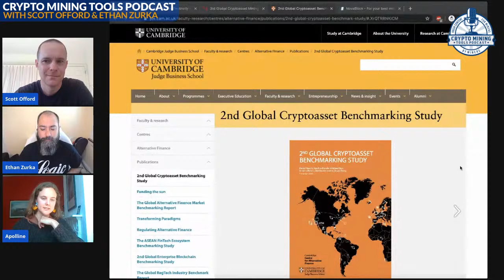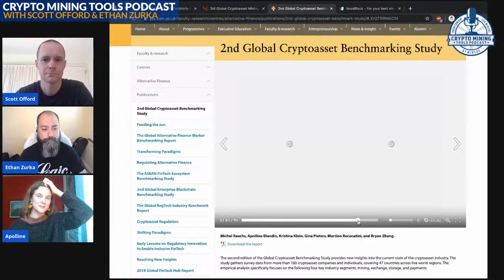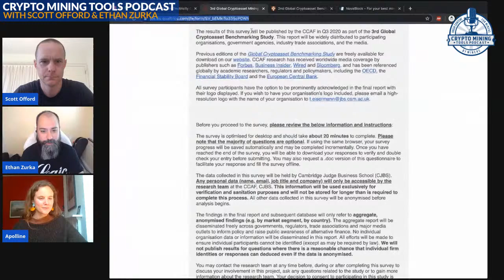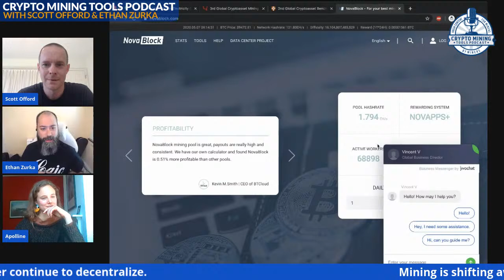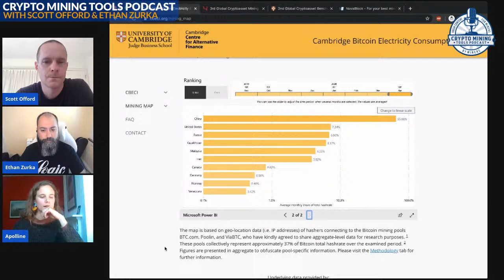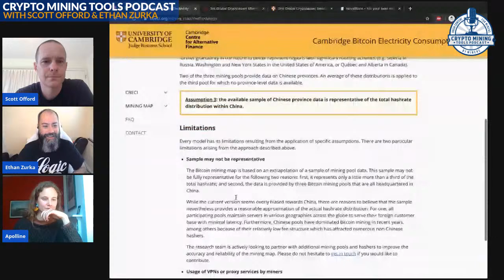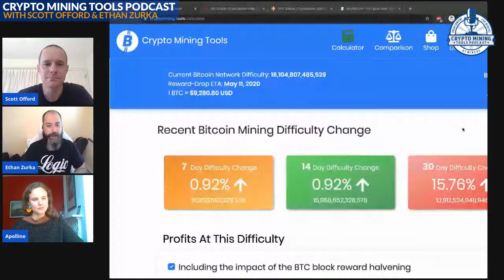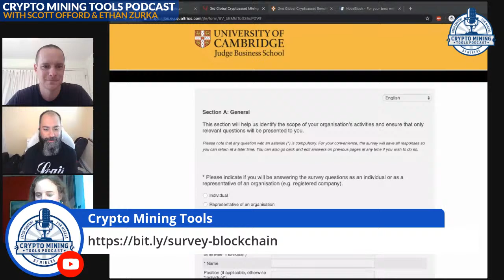#029 Apolline Blandin – Crypto Mining Tools Podcast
Apolline Blandin currently leads the cryptocurrency and blockchain research programme at the Centre for Alternative Finance, a research centre at the University of Cambridge. With her team, she's been conducting research on the cryptoasset ecosystem, producing an annual report called the "Global Cryptoasset Benchmarking Study". This study is based on non-publicly available data directly collecting data from companies and individuals operating in the cryptoasset industry. She also co-authored a report of the regulatory landscape of the cryptoasset ecosystem, a conceptual framework and comparative analysis of regulators' response to the emergence of cryptocurrencies. Most recently, they released the "Cambridge Bitcoin Electricity Consumption Index", a live real-time estimate of the amount of electricity consumed by the Bitcoin network. The purpose of this project was to bring nuances in the ongoing debate about Bitcoin's footprint.